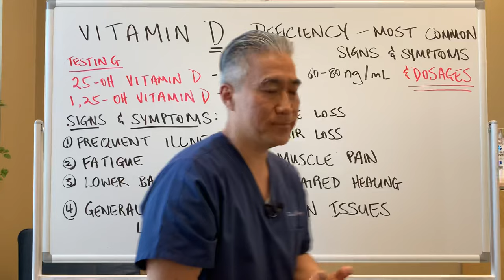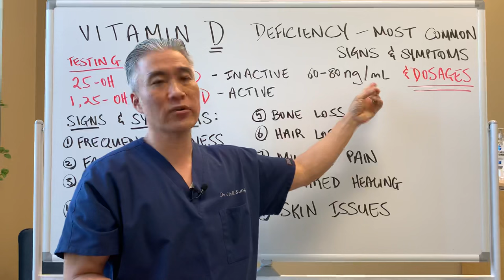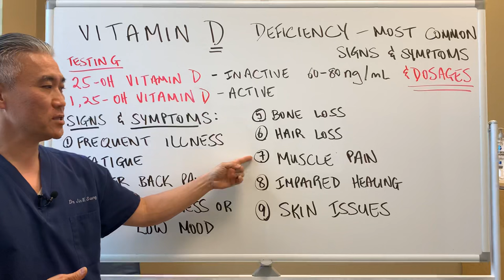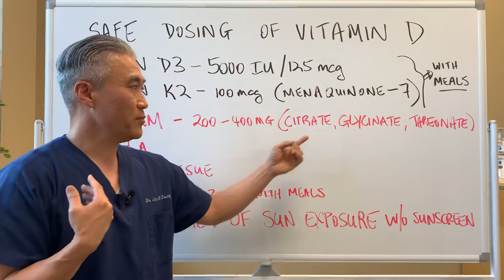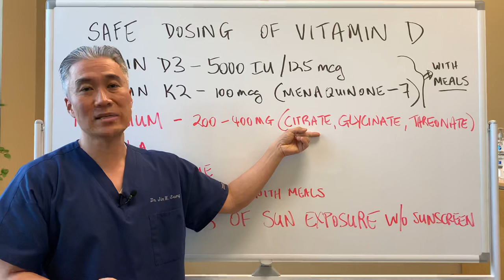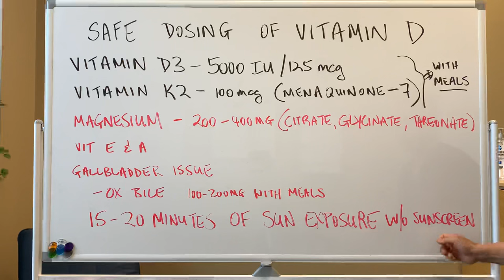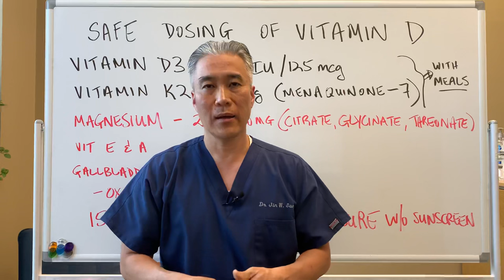Vitamin D Deficiency-Most Common Signs and Symptoms Plus Dosages 🌞🌞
Discover the root cause of your health issues and create habits for lasting health

1. Frequent Illness
2. Fatigue
3. Lower back pain
4. General sadness or low mood
5. Bone loss
6. Hair loss
7. Muscle pain
8. Impaired healing
9. Skin issues

Vitamin D3-5000IU/125 mcg with or after meals
Vitamin K2-100 mcg (menaquinone-7) with or after meals
Magnesium(citrate, glycinate, threonate)-200-400mg
Vitamin E and A
Gallbladder Issues: ox bile 100-200 mg with meals
15-20 minutes of sun exposure without sunscreen.

Metagenics Magnesium Glycinate
Metagenics Magnesium Citrate
Xymogen's Magnesium Threonate

Numedica Vit D3 and K2
Vital Nutrients K2 and D3
Allergy Research Group Vitamin D3 Complete w/Vitamin A and K2
Biotics Research Bio-ADEK-Mulsion
Vitamin D Plus K-Klaire Labs

Designs for health LV-GB Complex
Seeking Health-Ox Bile 125mg
Pure Encapsulations-Digestion GB
Biotics Research-Beta Plus
Apex Energetics-Bilemin